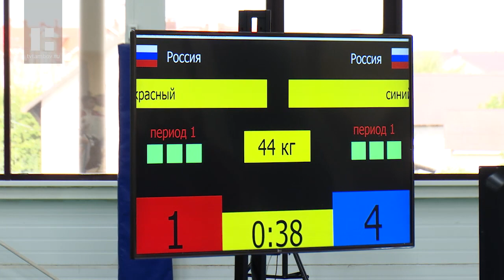В Тамбове прошел ежегодный всероссийский турнир среди юношей по греко-римской борьбе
За долгую историю своего существования греко-римская борьба обросла множеством традиций. Одной из молодых стал ежегодный всероссийский турнир среди юношей, посвящённый памяти заслуженного тренера России Андрея Рыбкина. Его в минувшие выходные принимал спортивно-тренировочный центр "Тамбов".

Несмотря на юный возраст спортсменов, борьба на ковре идёт жаркая и техничная. Атлеты выкладываются на полную, а каждый успех или неудачу принимают гораздо острее, чем взрослые. 9-й турнир памяти заслуженного тренера России Андрея Рыбкина собрал в Тамбове борцов 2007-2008 годов рождения из 7 регионов страны.